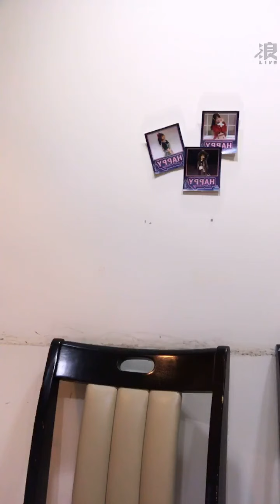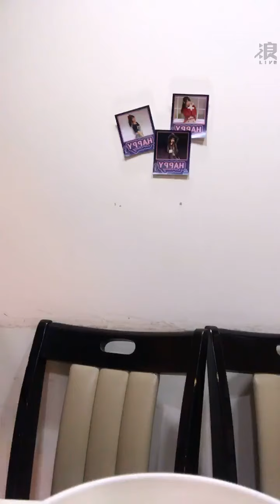【2020年最後一次直播】201229 19:04 AKB48 TEAM TP 張法法(研究生) 浪Live